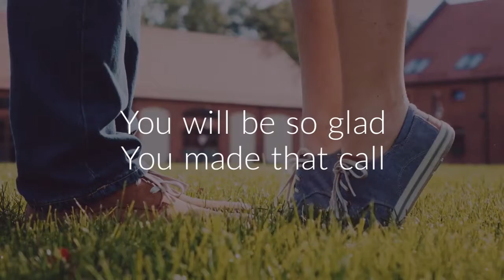Free Market Anaylis Hannah Williams Rivers Bend Condos